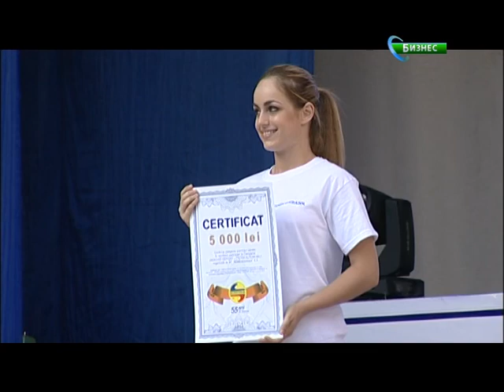Reportaj MICB 55 ani de succes ru